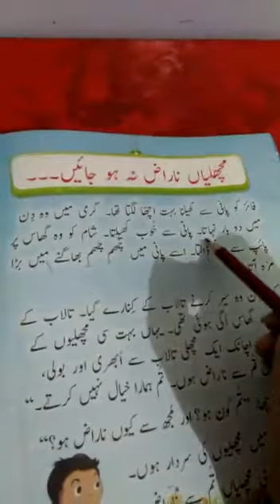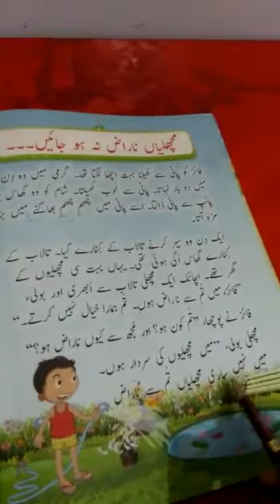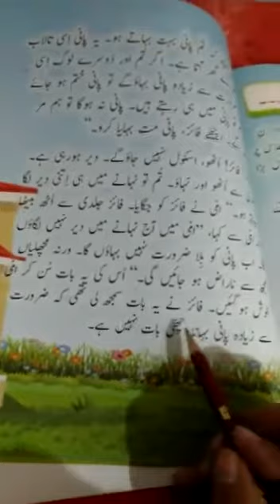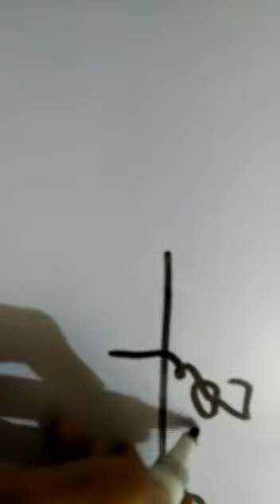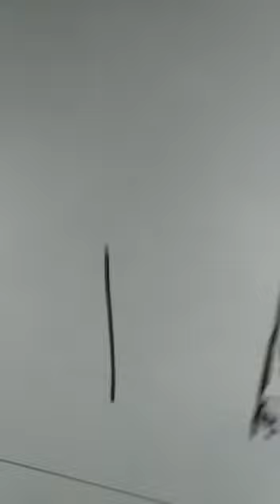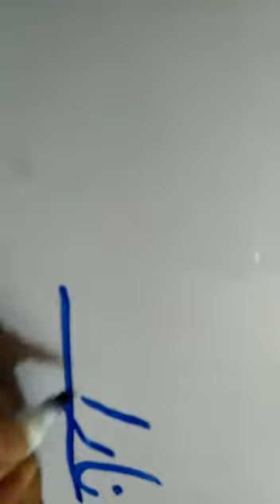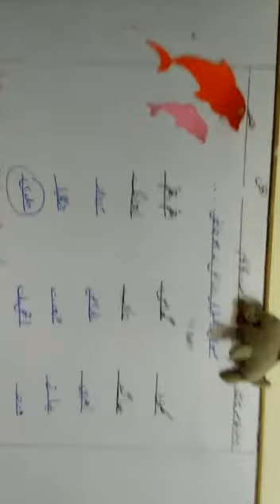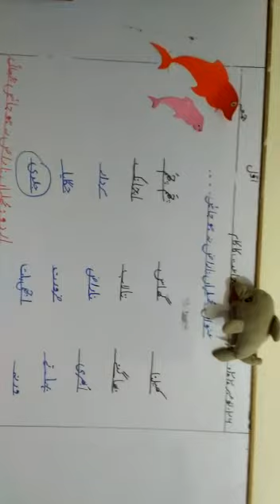Karwan-e-Urdu|| Grade 1 Lecture 02